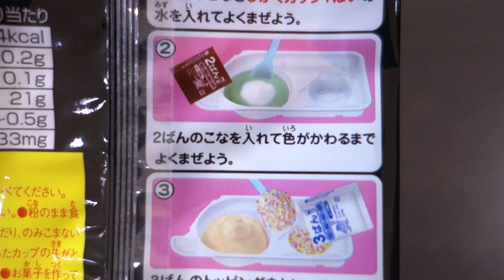포핀쿠킨 콜라맛 네루네루 Popincookin Cola NeruNeru [ASMR]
이번에는 콜라맛 네루네루네를 만들어봤는데요!

이번 네루네루는 1가지 맛만 만들 수 있어서 그런지, 요즘 출시되는 네루네루보단 양이 살-짝 더 많은 거 같긴 하더라고요! (설마 기분탓인가? ㄷ.ㄷ...)

맛 같은 경우에는 콜라 맛인데, 약간 신맛이 나서 저는 좀 별로더라고요..
물론 못 먹을 정도의 신맛은 절대 아니었지만! 개인적으로 저는 달달한 맛이 나는 포도맛을 더 좋아해서... ☞☜

그럼 이번 영상도 즐감하시고! 구독자 여러분들 모두 굿밤 보내세요. :)♥

Hi everyone! It's JerryPop! :)
Today I made 'Cola flavor NeruNeruNeruNe'.

Taste was not bad. It is not my cup of tea.
I like grape flavor NeruNeru.

It's very simple product so not much to say.. :'-(
Enjoy my video and I will see you in next video! thank you!

​+ Where to buy Popin' cookin? : I usually buy in '
But maybe..? you can buy this on the amazon. (amazon.com or amazon.jp)
+ 제품 판매처 : 오카시넷 1,800원

▶ 만드는 방법 ◀
- 왼쪽 트레이에 5cc라고 적혀 있는 트레이를 이용하여 물을 1번 붓고, 1번 가루를 부어서 잘 섞어준 뒤, 2번 가루를 부어서 잘 섞어주면 콜라맛 네루네루 완성! :9